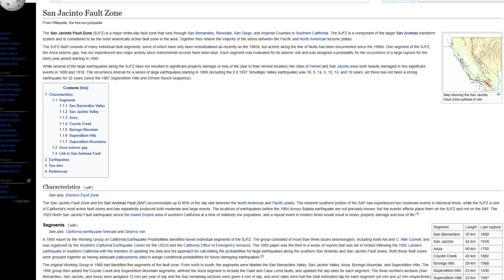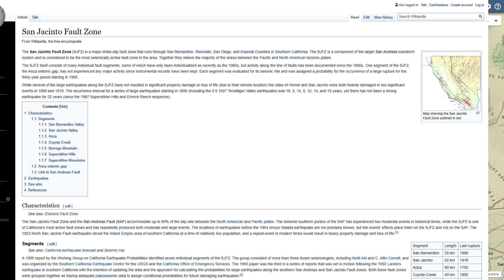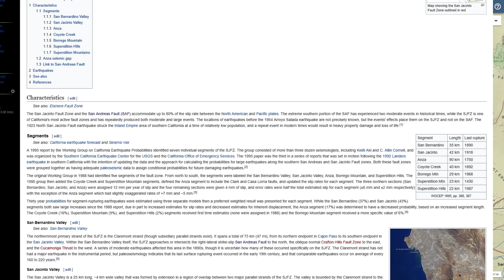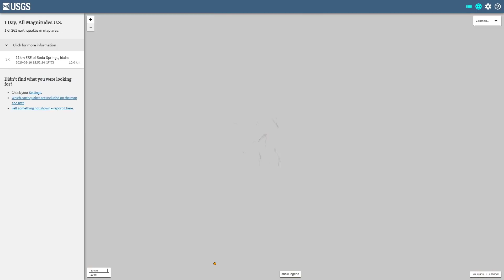San Jacinto fault earthquake watch.. 4.5 Southern California 5/10/2020